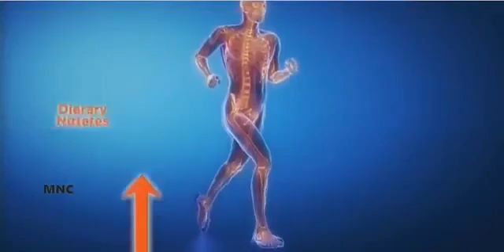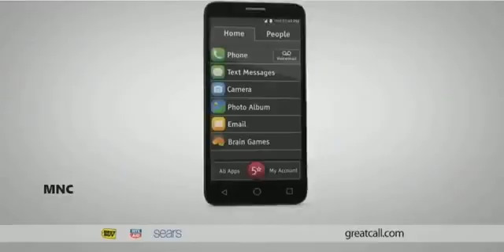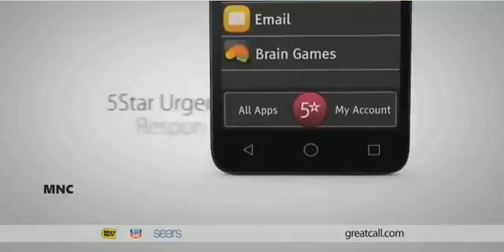FOX NEWS ALERT 12 28 2016 #2 2 DONALD TRUMP